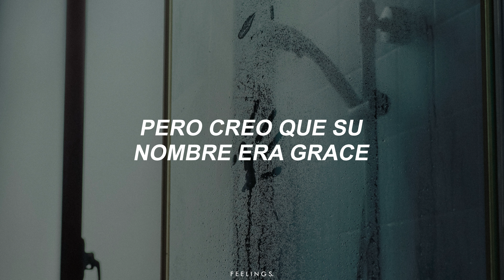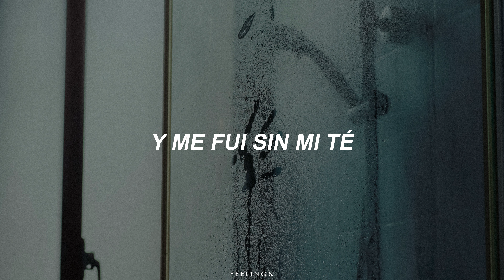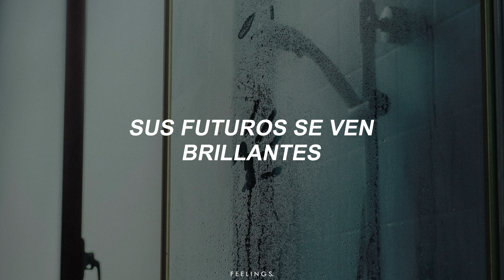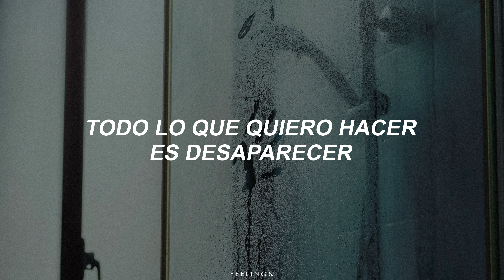Morning Tea - Beware Of Darkness (Sub. Español)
La traducción me pertenece pero el audio de este vídeo no es de mi propiedad, los derechos corresponden al artista mencionado:

-Este canal es creado para promover a los artistas,  propietarios de las canciones, si eres dueño de este contenido y deseas borrar este video, contáctame.